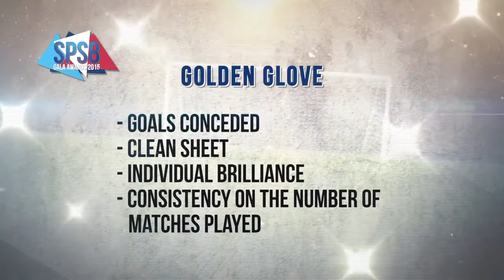SPS8 Gala Awards Golden Glove Category from YouTube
Brian Bwire of MASA fc was recognized as the best goal keeper of the tournament. The category took into consideration the goals conceded , Clean sheet, individual brilliance and consistency